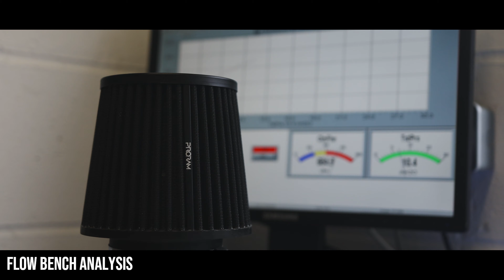HOW ITS MADE - RAMAIR FILTERS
Here's a sneak peak into what goes on behind the scenes when crafting your favourite Ramair products!

Did you know that each and every one of our products is designed, tested and produced right here in the UK?

We're so proud of the incredible quality of our products, and it's so clearly reflected in our work.

The Ramair technicians work tirelessly to keep your favourite products on the shelf, and every product goes through an intense quality check before its shipped to your doorstep!

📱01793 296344